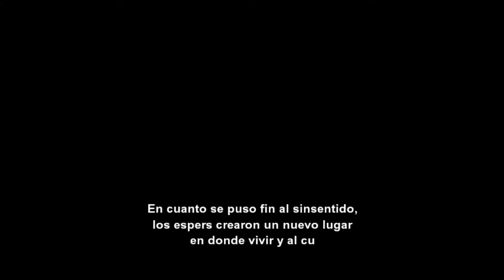Final Fantasy VI - cap.6 - Yo te protegeré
Te salvaré, pase lo que pase.